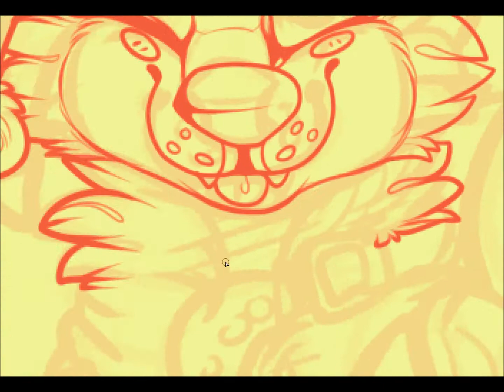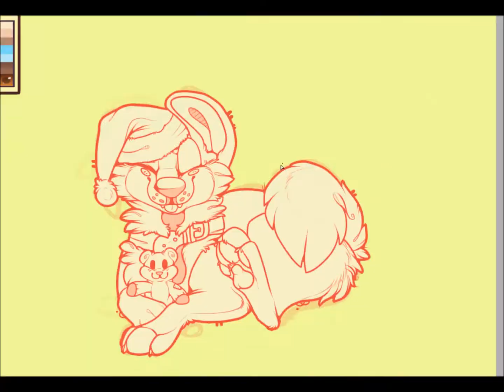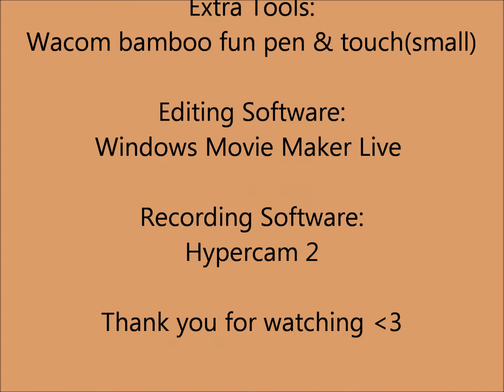Happy Holidays ^-^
Happy holidays everyone! :3

please to not copy, steal,trace, reference, claim as your own, or use with out my permission!